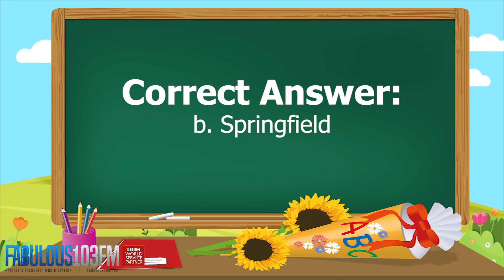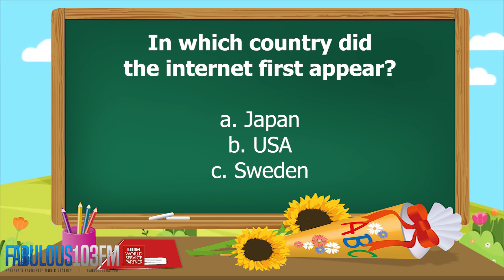KIDS QUIZ Fun daily quiz for children (5 May 2023) Fabulous 103 Pattaya Ep.531